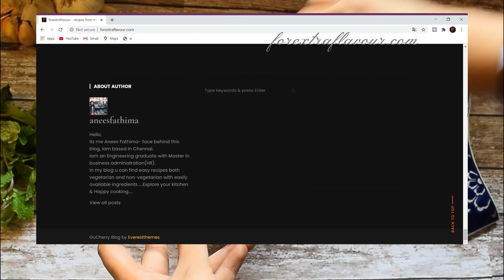Chicken pakoda/Chicken pakora/Crispy chicken pakoda|forextraflavour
250 grams chicken boneless, long strips
2 tbls curd to marinate
2 tsp salt
2 tsp chilli powder adjust according to spicy level
1 cup gram flour/besan
1/2 cup rice flour
a lot currry leaves chopped
oil to fry
1/2 tsp pepper
1/2 tsp chat masala
1 tomato
1/2 onion big
1 green chilli
ginger and garlic paste less than 1/2 table spoon

Chicken pakoda is an amazing evening snack and also an amazing party starter. Enjoy this amazing crunchy pakora with hot adrak ki chai or tea or just enjoy with the simple chutney.